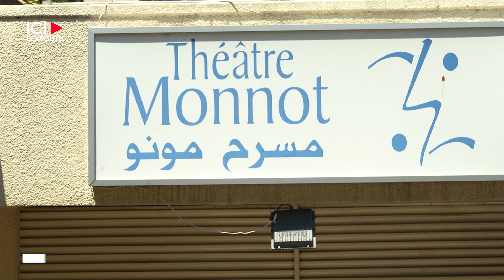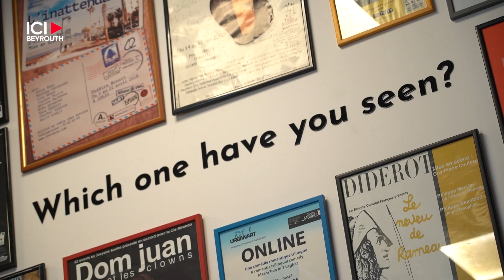Valoriser la liberté à travers le théâtre, le défi de l’ONG Rashet Kheir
Six jeunes acteurs se préparent pour la pièce «hikeyet_horrié» ou «Une histoire de liberté» qui sera jouée du 30 juin au 2 juillet au théâtre le Monnot, à Beyrouth. Mise en scène par JeanPaulOsta, ce spectacle s’inscrit dans le cadre de la quatrième édition de l’initiative, lancée il y a deux ans par l’ONG RashetKheir, dans le but de promouvoir la liberté, favoriser l’inclusivité et de sensibiliser contre tout type d’abus. À travers six monologues, préparés par les jeunes, des problèmes inspirés du quotidien seront présentés sur scène.

Par Élie-Joe Kamel